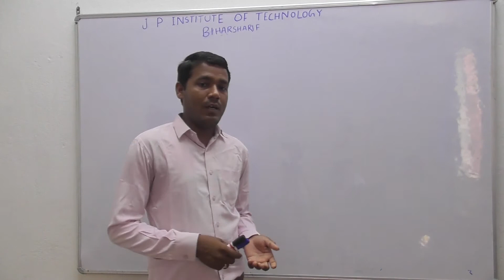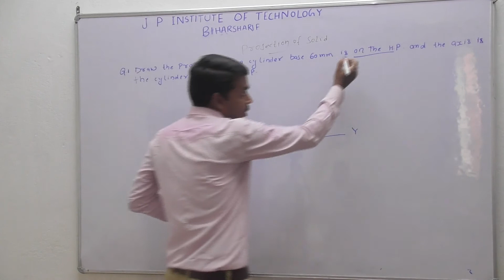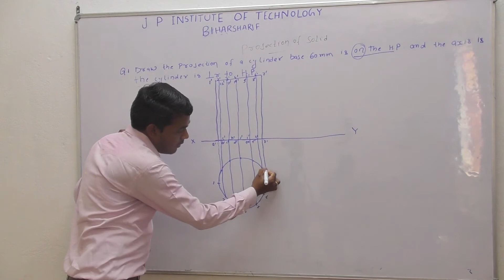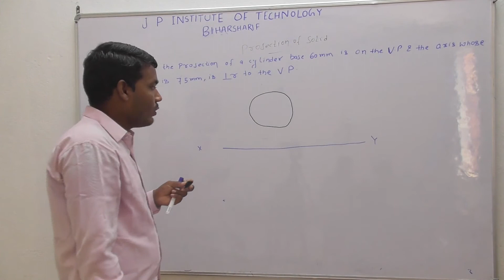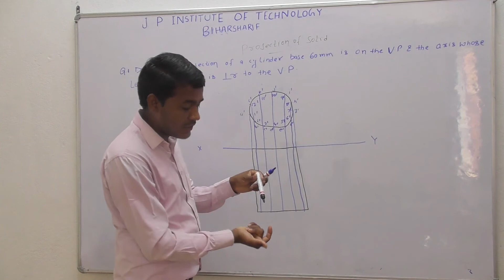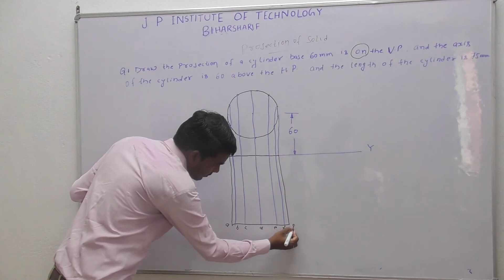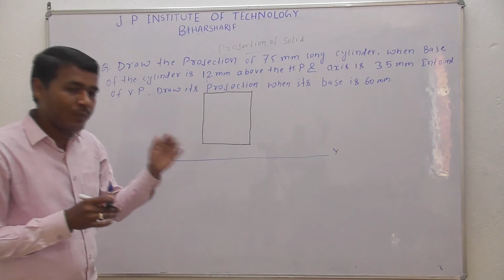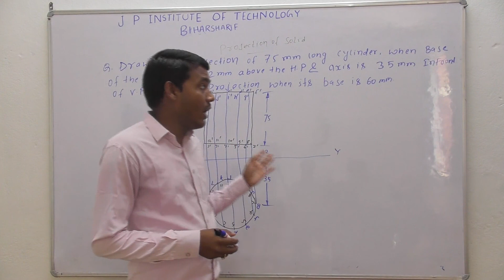Engineering Drawing lecture 2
by tinku sir
1st sem # 2nd sem # engineering # polytechnic # jpit # j.p institute of technology sbte engineering drawing being engineer